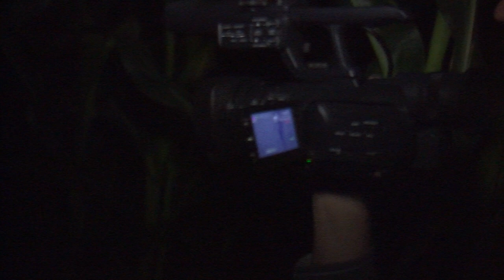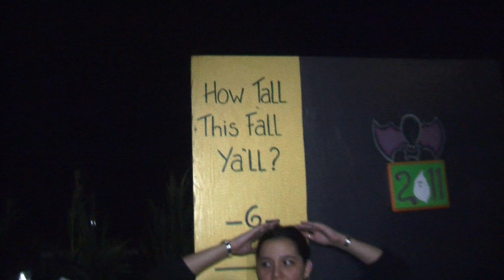TWiTren of the Corn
Watch as a few employees of TWiT wander through a festive corn maze at night, somewhere near the town of Petaluma, California.